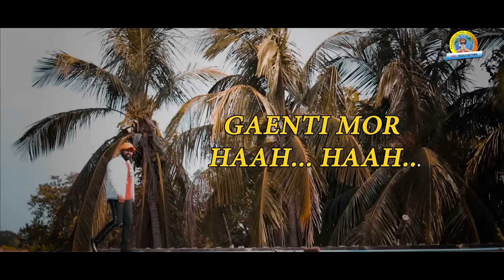GAENTI MOR FULL ALBUM VIDEO || RUKU SUNA || NEW SAMBALPURI VIDEO || RUKU SUNA OFFICIAL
Gaenti Mor FULL Album Video

Video Credit :-

• Singer - Ruku Suna, Ricky
• Lyrics & Music - Ruku Suna
• Recording/Mastering-  Bisikeshan Deep RR Studio (Bargarh)
• Producer- Ruku Suna
• Banner- Ruku Suna Official

Canon 200d

YouTube Partner- Ruku Suna Official

All Copyrights Reserved by Ruku Suna Official.